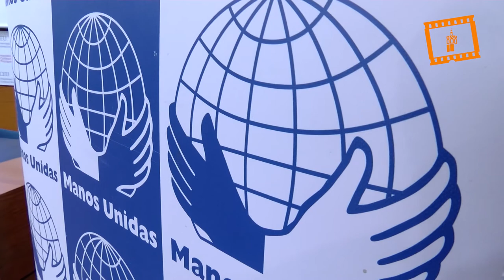Nueva campaña de Manos Unidas: "Comparte lo que importa"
Manos Unidas ha puesto en marcha su nueva campaña anual, que lleva por lema “Comparte lo que importa”, y que ha sido presentada en Valencia en el Palacio Colomina de la Universidad CEU Cardenal Herrera.